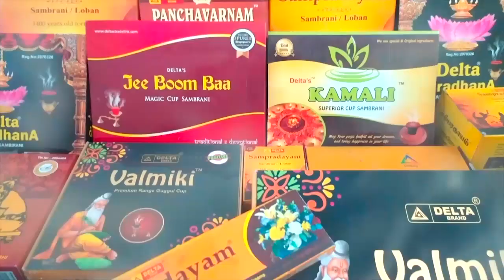2021 வருட கடகம் ராசி பலன் | Kadakam | New year Rasi palan 2021 | tamil Bulletin